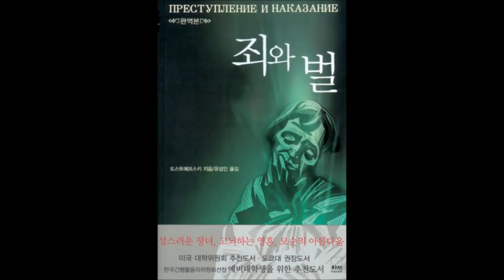영화 기생충의 주제는? 1부 (feat. 마틴 스콜세지)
봉준호 감독의 머리 속에는 마틴 스콜세지의 영화가
항상 자리잡고 있었다.
마틴 스콜세지의 케이프피어를 본 적 이 있는가?
마틴 스콜세지의 택시드라이버를 본 적 있는가?
기생충은 인간소외와 인간존엄
신분와 계층간 갈등
개인부터, 사회,정치, 국제정세까지 담고 있는 상징주의적 사실주의 영화이다.
우리는 그의 애매모호한 코드 속에서 자본주의의 모순과 현 대한민국의 사회를
실로 사실적으로 볼 수 있으며 실로 정확하게 파악해야 한다.
역시나 그렇게 파악하기 위해서는 관객들의 지성이 요구된다. 즉 독서가 필요하겠다.